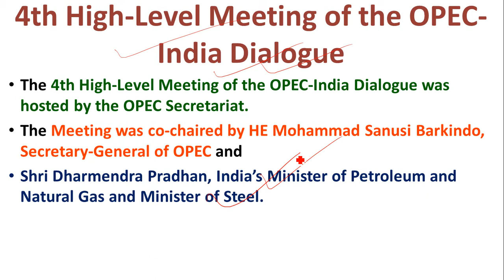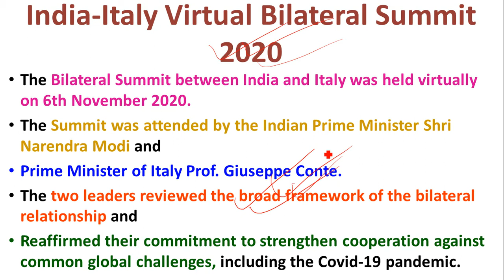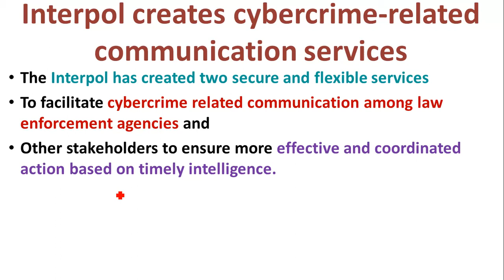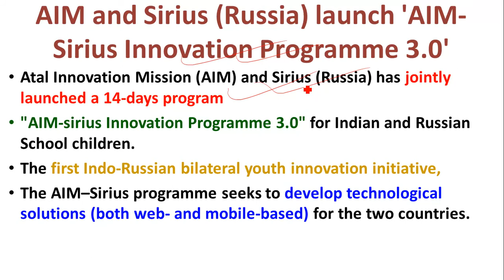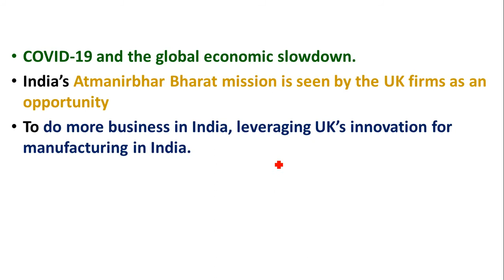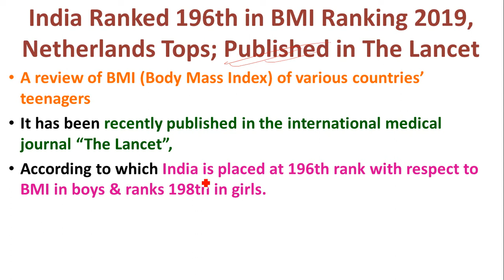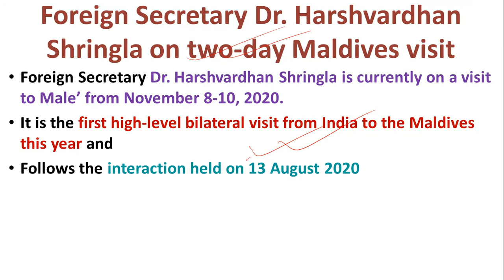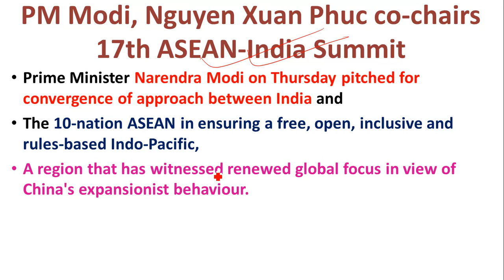Weekly International Affairs, 9 – 15 November, 2020 – Weekly Current Affairs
Entire Playlist for the video –

Study Rise